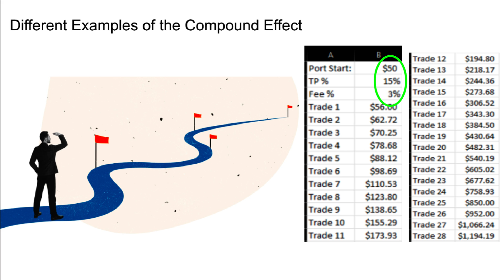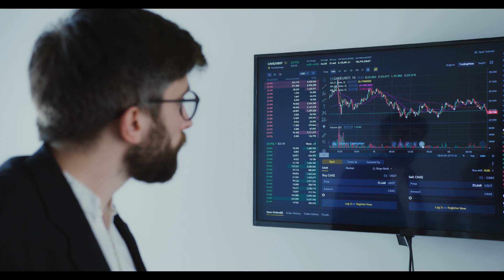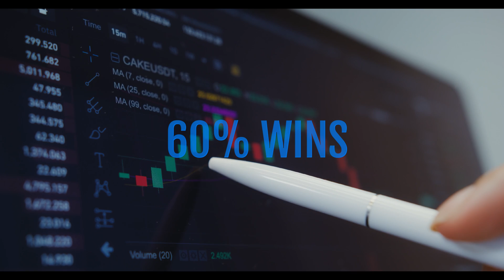The Compound Effect (A Technical Look)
This video is about the Compound Effect, from a technical perspective, the best way to invest whilst using it, and how to use it to change your life completely. (Continuation of "The Magic of the Compound Effect")